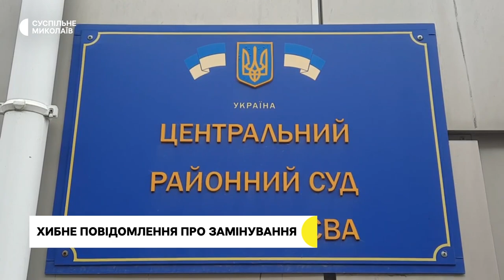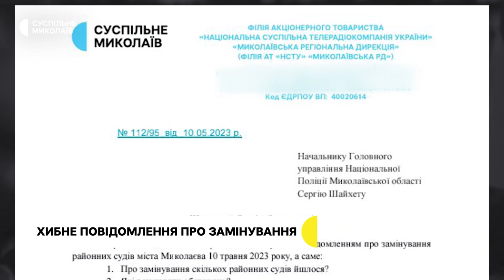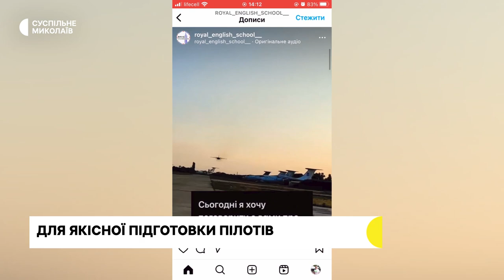Обстріл акваторії та збитий безпілотник, обстеження пошкоджених будинків | 10.05.2023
00:00 - Анонс.
00:26 - Обстріл акваторії та збитий безпілотник. Як минула доба на Миколаївщині.
00:50 - У Миколаєві суди призупиняли роботу через повідомлення про замінування.
02:13 - У Миколаєві спеціальною комісією проводяться обстеження житлових будинків, пошкоджених внаслідок російських обстрілів.
06:17 - Нерестова заборона на Миколаївщині. Рибоохоронні патрулі виявляють сітки браконьєрів
10:35 - Прогноз погоди на 11 травня.